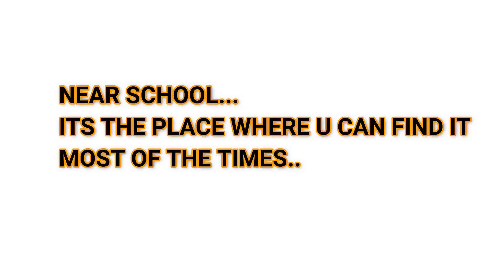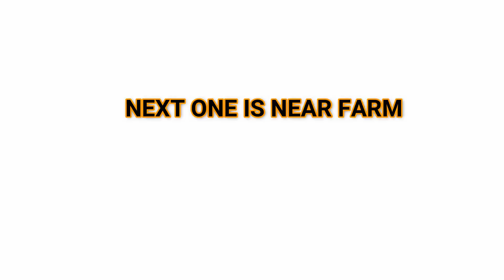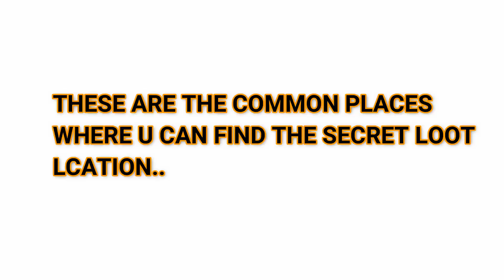PUBG MOBILE WHERE TO FIND THE SECRET LOOT LOCATION, POI, BEST LOOTS